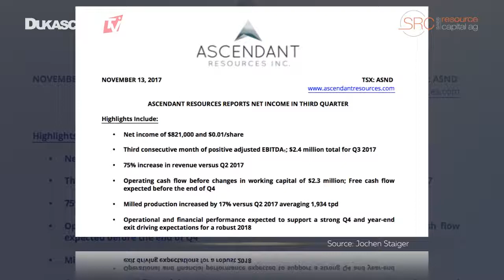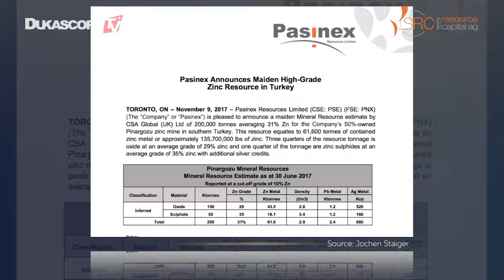锌矿行业要闻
安森德资源公布的报告显示其净收入为82.1万美元，每股收益0.01美元，公司连续三个月获得正面的，未计利息、税项、折旧及摊销前的利润，2017年第三季度总计240万美元，相较第二季度增长了75%。约亨.施泰格，CEO & 创始人, Swiss Resource Capital AG.